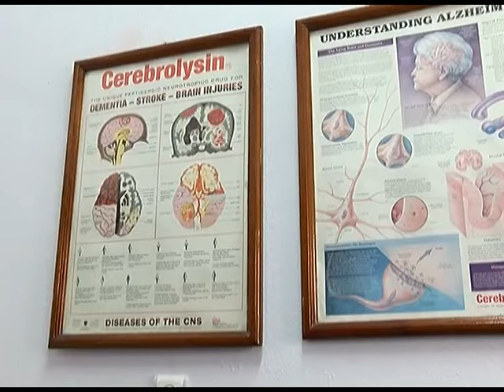PROBLEMET E PERSONAVE ME SEMUNDJE MENDORE